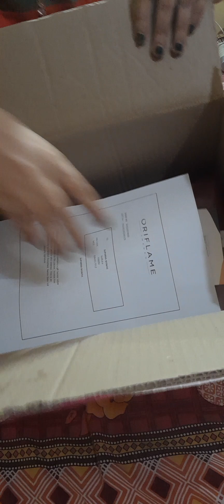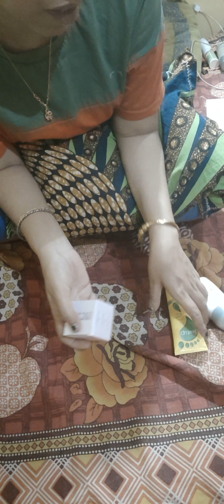oriflame natural products skin booster & eye cream etc